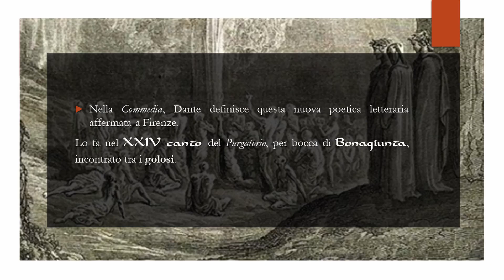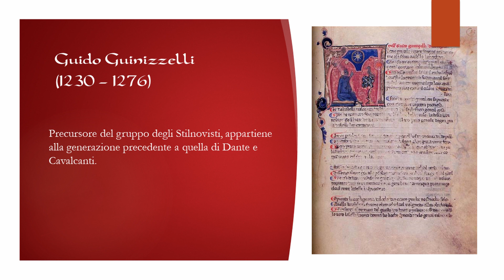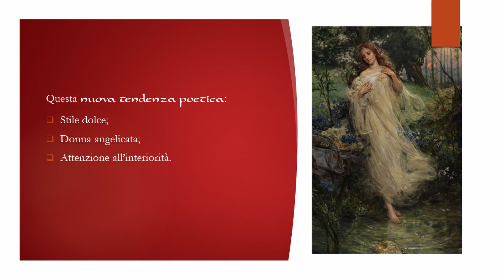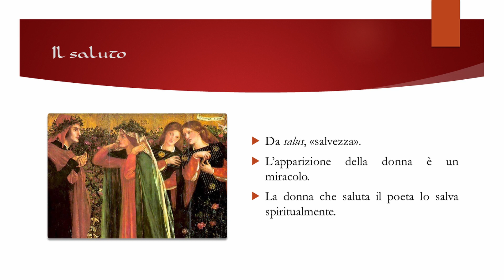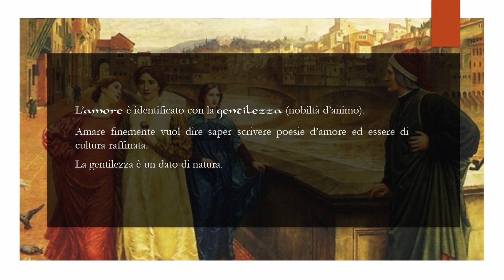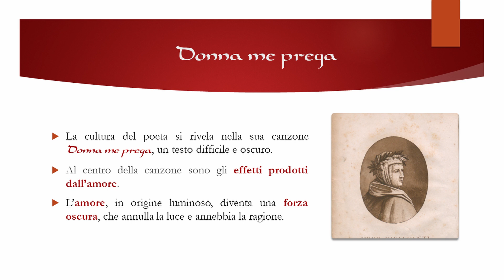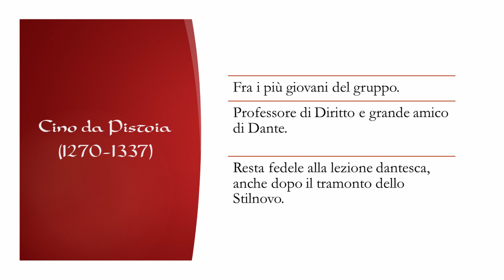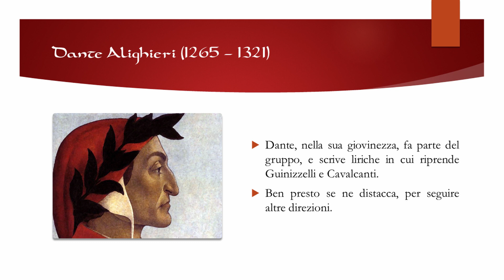Il Dolce Stilnovo ✨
Una breve pillola su uno degli argomenti più belli della nostra Letteratura: il Dolce Stilnovo.
Dopo una breve introduzione, ho passato in rassegna gli autori più importanti di questa corrente nata a Firenze tra il 1280 e il 1310.

00:00 Introduzione al Dolce Stilnovo
1:50 Guido Guinizzelli - precursore
3:28 Gli elementi del Dolce Stilnovo
5:35 Guido Cavalcanti
7:44 Cino da Pistoia

Seguimi 📚